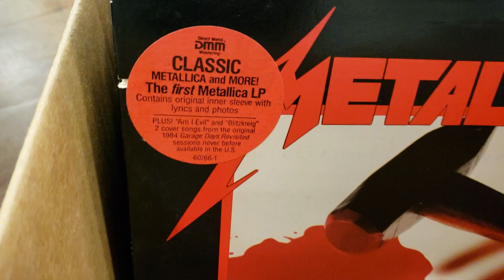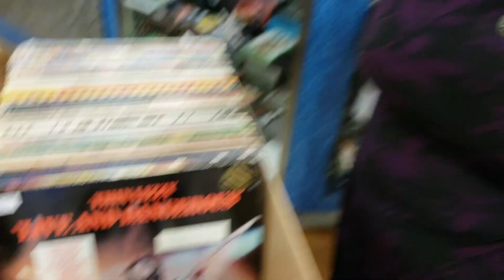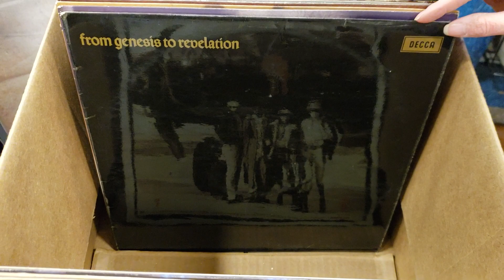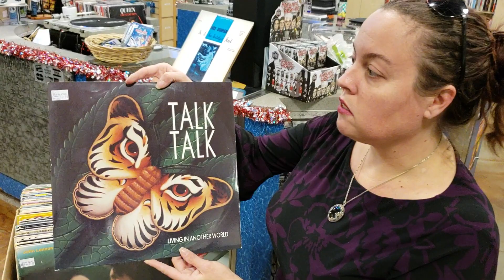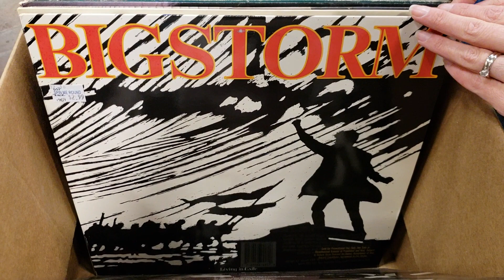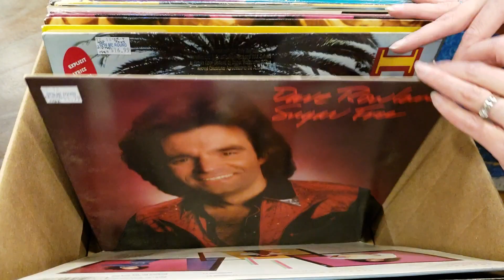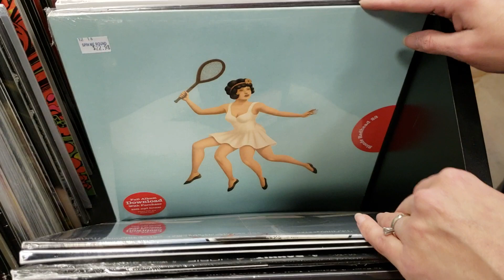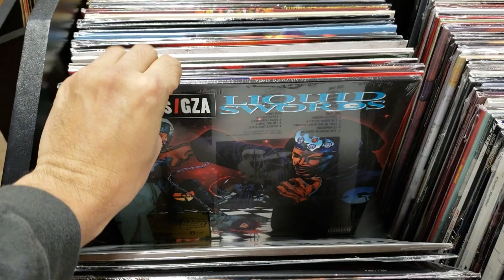Vinyl Records - Metallica Promo & Brand New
This box features not just one Metallica Promo but two! Plus a bunch more awesome Vinyl Records. There's even a bin of Brand New Releases.

1200 US Highway 22 East, Spc 627